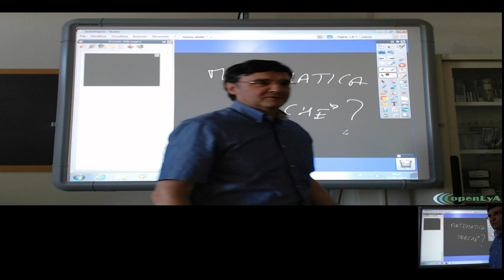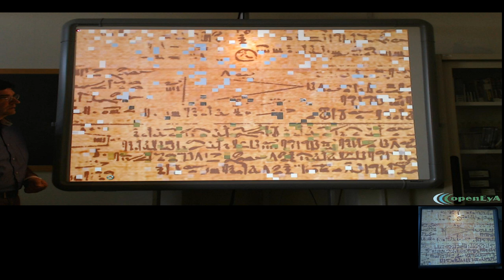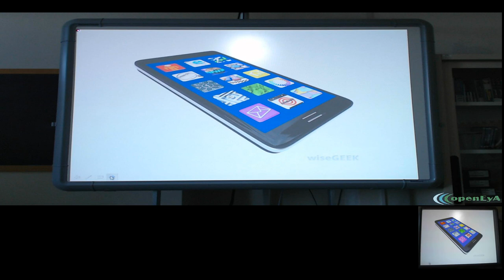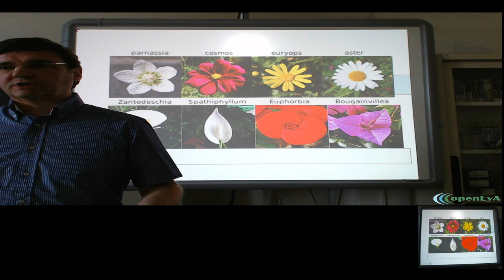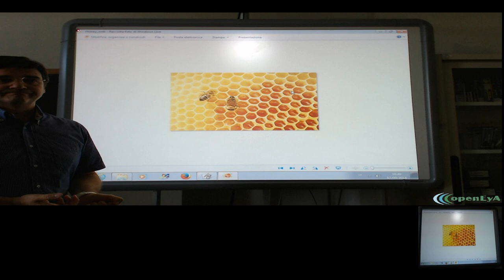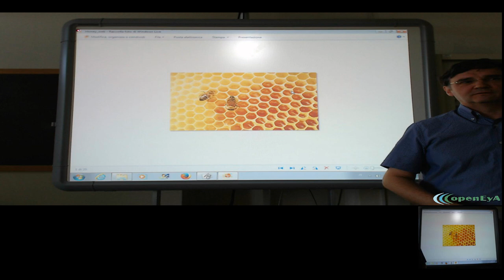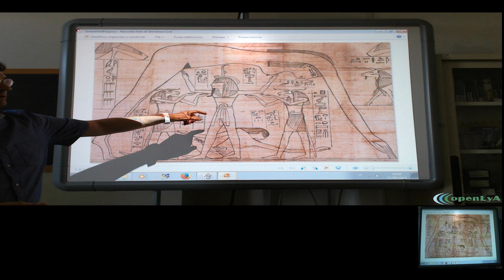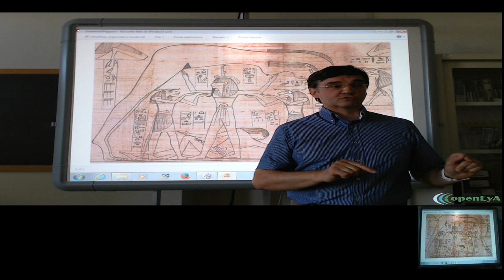Perché la Matematica? Introduzione storica (parte prima). (lez. 001)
In questa lezione descrivo brevemente l'importanza culturale della matematica e le sue radici storiche.